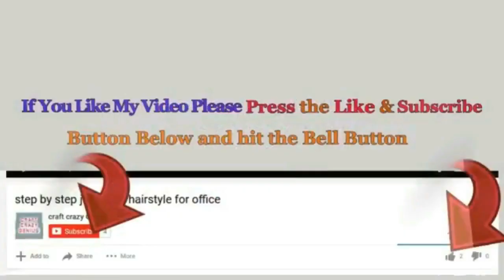4- types of flower vase From waste Empty roll & jute rope | Best out of waste|Diy home decor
How to make 4 types of Flower Vase From waste Empty roll and jute rope | DIY Flower vase with waste material ..

Hello viewers!

this beautiful vase give your home decoration a unique looks. it is another diy best out from  waste .